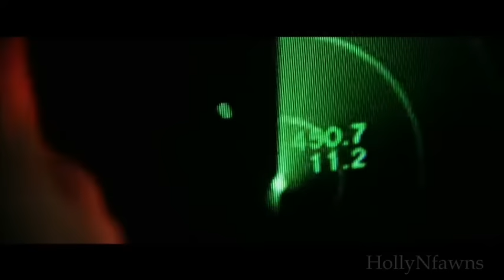TOP GUN - Playing With The Boys - Kenny Loggins - Extended mix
You gotta love top gun.